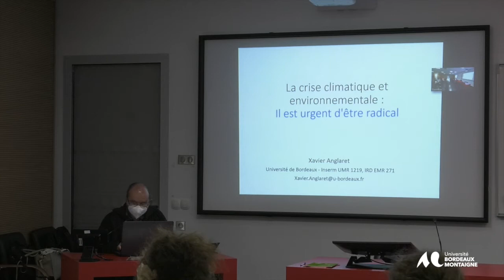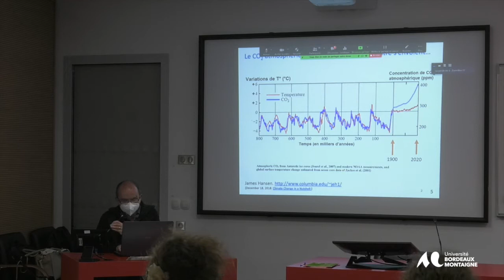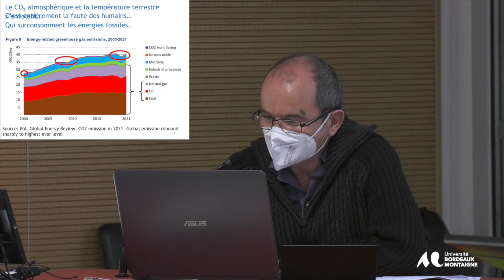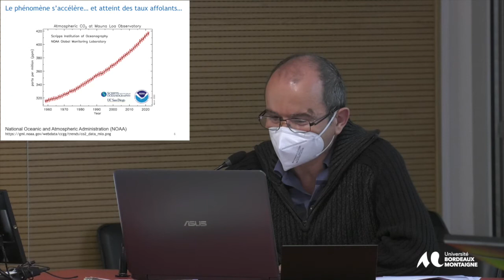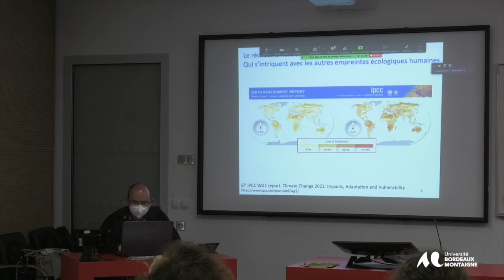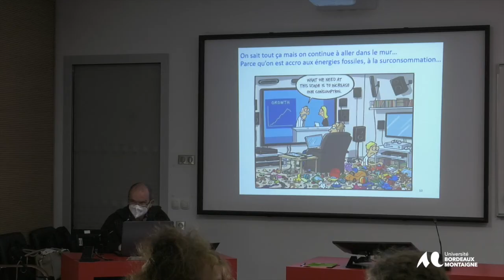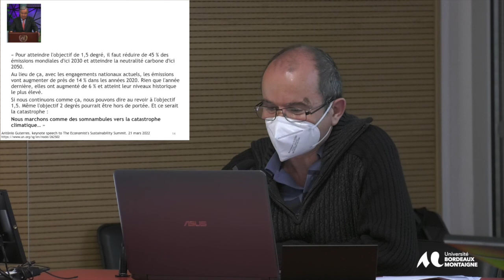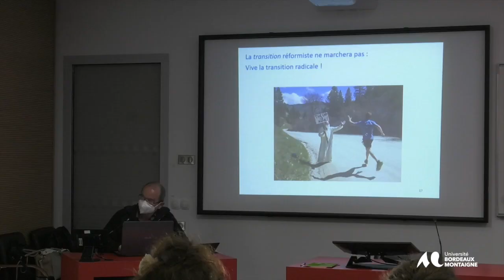Journée d’étude sur Le réensauvagement de l’humain – 28 mars 2022 - Xavier Anglaret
Titre
La crise climatique et environnementale : il est urgent d'être radical.

Présentation de l’intervenant :
Xavier Anglaret - infectiologue, Université de Bordeaux